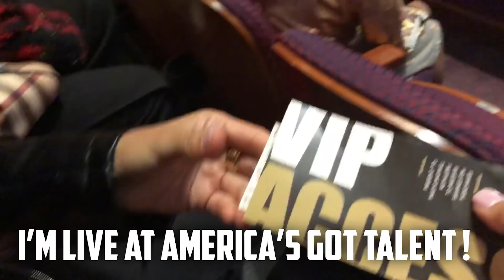V Unbeatable Live On America's Got Talent - Filmed in The Audience At AGT. My Reaction...I'm Crying!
UPDATE! Found a way to edit this vid that I think we avoid running into any issues! So posting it up here! This is RAW live footage of their performance in the semi-final round. We were in the audience and secretly filmed this. This is filmed at the Dolby Theatre in Los Angeles. V Unbeatable is so amazing and such an inspiration for India, for us, and for so many people to work hard and follow their dreams!

John X Lulu

Embrace The World!